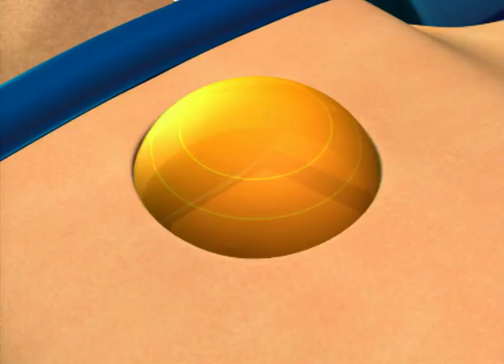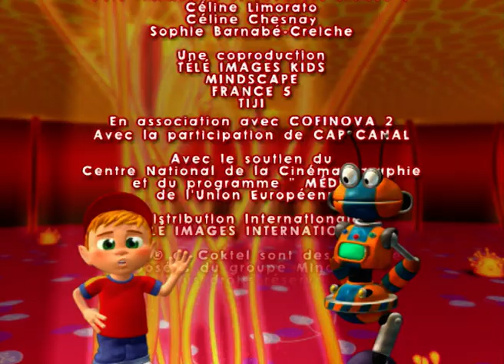Sun Safety 101! - Adiboo Inside The Human Body - Educational Videos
Dive into the science of skin with Adiboo! Discover why we have different skin colors, learn about melanocytes, and get the best sun safety tips. Join us for a colorful adventure!

Join Adibou and his wise friend Robitoc on an extraordinary journey inside the human body aboard Robitoc's ship on Adiboo Inside The Human Body. From the bustling city of Brainopolis to the cavernous Lung Mountains, they explore the wonders of how the body works, answering Adibou's endless questions with adventure and fun.